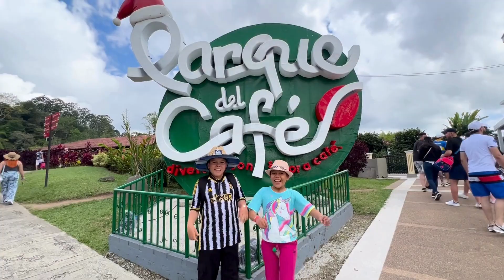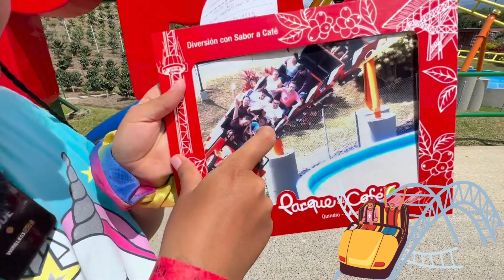un dia en el Parque del Cafe Colombia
parquetematico Hola chicos!! este 2024 inciamos en el EJE CAFETERO, disfrutamos de cada rincon, pero hoy les vamos a contar TODO sobre el parque del Cafe ubicado en COLOMBIA.

El parque del Cafe, es in recorrido por la cultura y las costumbres de la tradición cafetera, encuentras:
-Diversión sin limites
- Paisajes hermosos
- Cultura cafetera
- Adrenalina pura
- Arte
- hermosa Arquitectura
- Tradición
-  Gastronomía
- Aventura
- Sano Esparcimiento y

¡muchas experiencias más para vivir con familia y amigos!